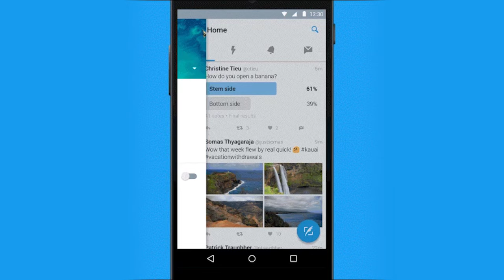Twitter: Modo Noche (Night Mode) - Demo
Demostración animada del modo noche (night mode) de Twitter en dispositivos Android.